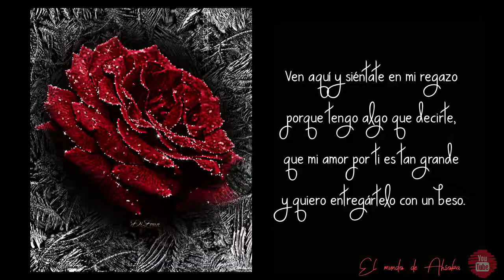Amor este mensaje es para ti para que sepas cuanto es mi amor por ti 🌹❤️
Amo este mensaje es para ti, te amo mucho

¡Descubre la esencia misma del amor a través de este hermoso poema corto titulado "mi amor por t"! En solo unos versos, exploramos las profundidades del amor verdadero y cómo transforma nuestras vidas de maneras mágicas e inolvidables.

Acompáñanos en este emotivo viaje mientras exploramos las diferentes facetas del amor: la ternura, la complicidad, la pasión y la conexión emocional que nos une a nuestras almas gemelas. Este poema es un recordatorio conmovedor de que el amor es más que palabras; es una fuerza poderosa que nos impulsa a ser mejores, a cuidar y a valorar a quienes más amamos.

Descubre cómo "El Significado de Amor" puede inspirar y llenar tu corazón de alegría y gratitud.

Gracias por ser parte de este hermoso viaje poético donde exploramos juntos las maravillas del amor verdadero. 💖

En este canal puedes encontrar:
♥ Frases cotidianas
♥ Frases para dedicar
♥ Dedicatorias de amor
♥ Poemas de amor
♥ Poemas cortos
♥ Frases para la vida
♥ Frases para meditar
♥ Pensamientos del alma
♥ Reflexiones
♥ Romance